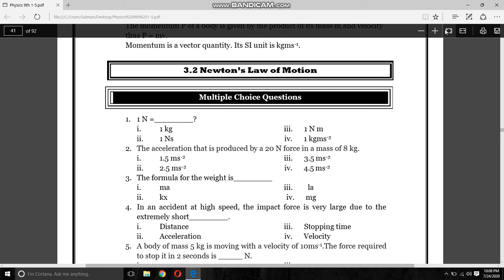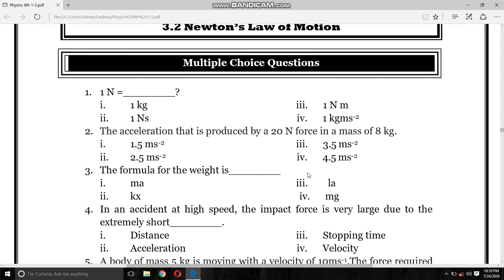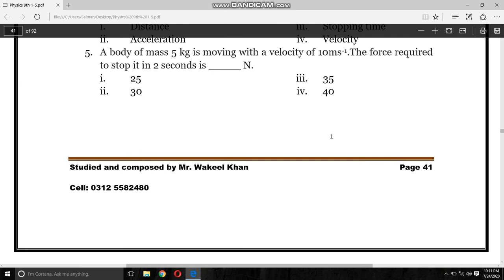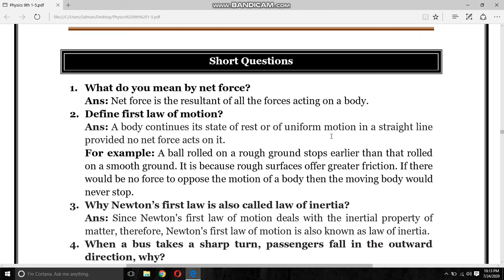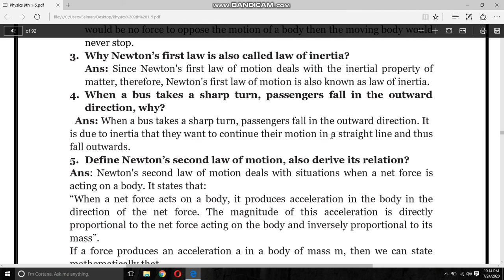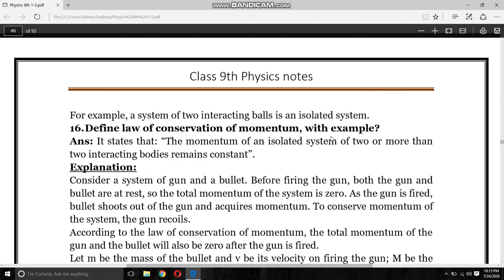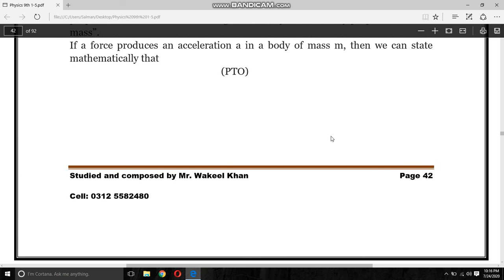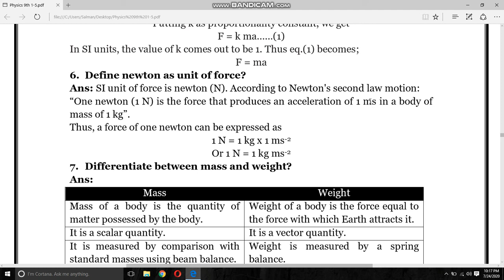Newton's Law of motion Lecture no 44 9th class physics